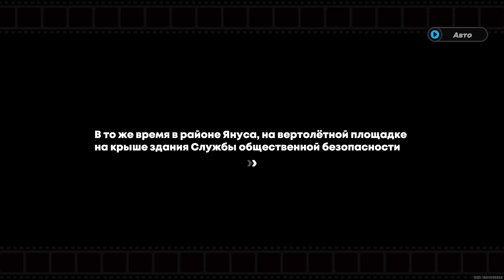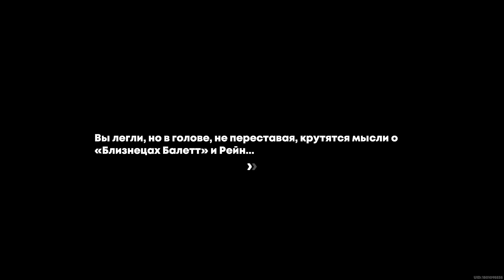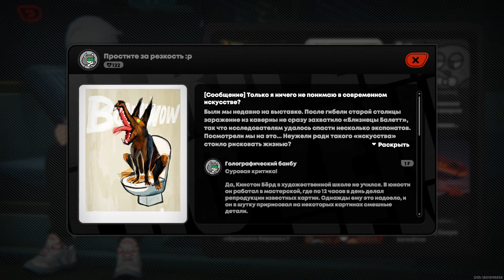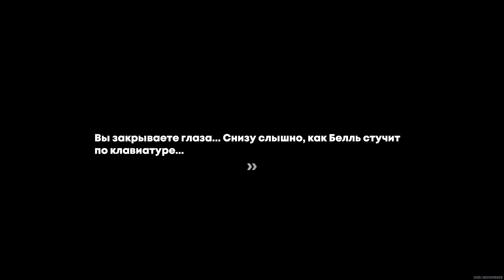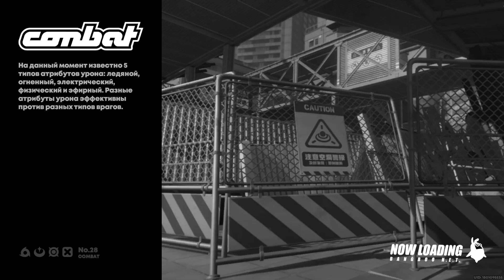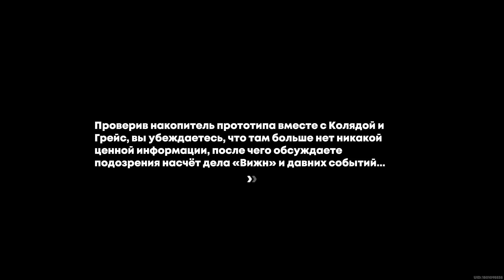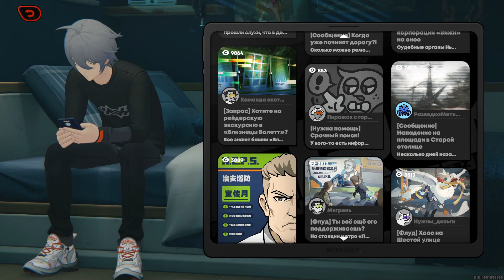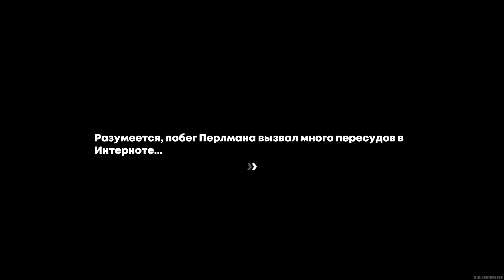Глава 3 - Полночные поиски ⬥ Прохождение Zenless Zone Zero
Кассета 1 - 0:00:00
Кассета 2 - 1:45:16